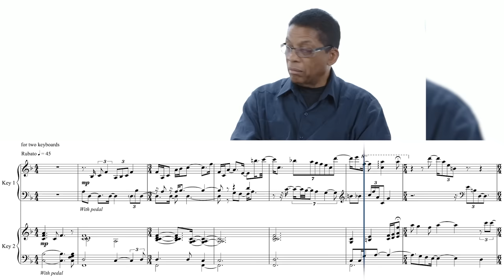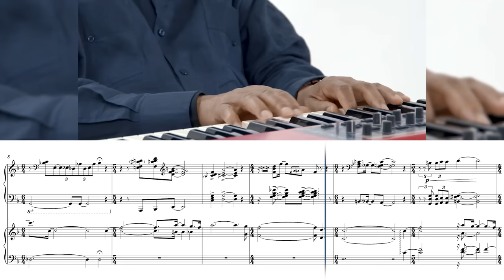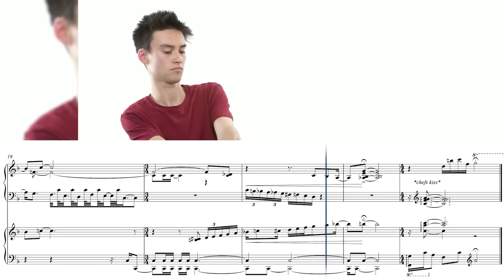the quiet kids at the back of the class:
Performed by: Jacob Collier & Herbie Hancock